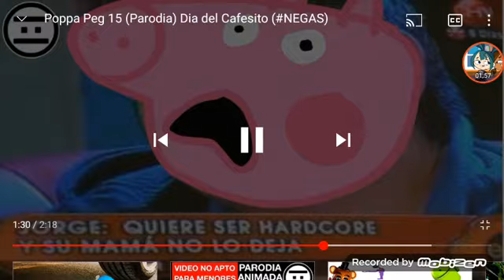todas las veces que Jorge excremento dijo pah pah [LEER DESCRIPCION]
creditos para NEGAS

lo hice lo más rapido posible porque tenía muy poca batería en mi celular :'V